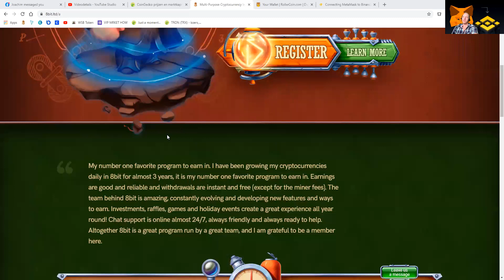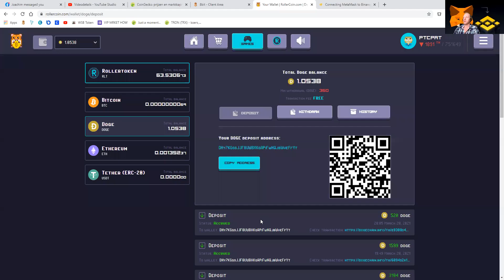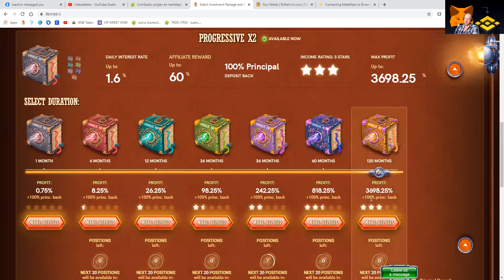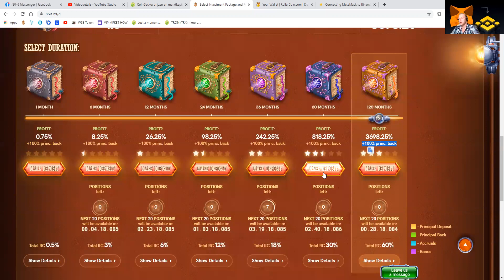8bit mining company SUPER MARIO MANING $1300+ paid out and $100+ from free faucet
8bit mining company they have a free faucet and are here for multiple years!!
I have been working with them since early 2018
Where they offer mining with 49 different payment options for me it is a great place to just spread some funds and let it become more with the rising prices of crypto!!

I guide the people with free to earn crypto by playing games.
Doing tasks or surveys.
Building a team writing reviews and 101 other possibilities.

Get to know me as i am leading many towards a safe online income.
I am from the Netherlands.
And working online is my passion!!

MY OWN TELEGRAM CHANNEL WHERE I POST ALL TIPS AND TRICKS I USE

MY FREE TO BUILD BUSINESS ON GOOGLE ( PLEASE LEAVE A 5 STAR REVIEW )
( FREE TO BUILD FOR EVERYBODY )

MY INSTAGRAM JUST LAUNCHED DO NOT EXPECT TO MUCH!!

MY TWITTER JUST STARTED USING IT FOR MARKETING BEAR WITH ME!!

MY COINSWAP LEADERS GROUP A MUST HAVE FOR EVERY PASSIVE EARNER!!

WANT TO LEARN HOW TO EARN??
JOIN OUR E-LEARNING PROGRAM
WE TEACH YOU TO INVEST IN YOU!!!

AUDITED AND VERIFIED %1 A DAY MINIMUM MY BEST PROJECT!!

MY FREE DOGE A DAY FAUCET!!
THE COMPANY EXCISTING 5+ YEARS AND OFFERING GAURANTEE ON YOUR DEPOSIT.
IT IS NOT ALLOWED ON FACEBOOK

SURFE MY NR 1 TRAFFIC MACHINE!!
IF NEEDING SIGNUPS OR TRAFFIC YOU NEED THIS!!!